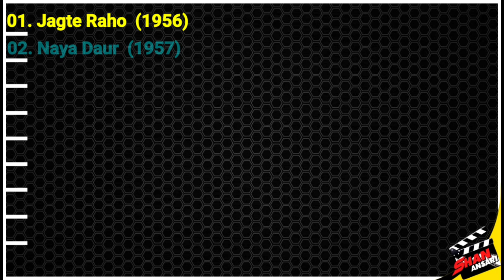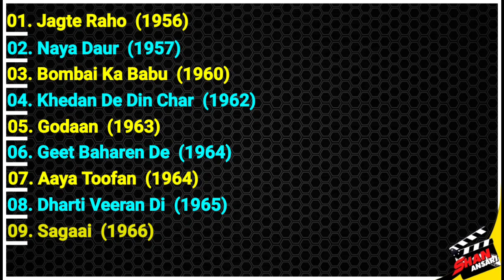Manohar Deepak | All Movies List